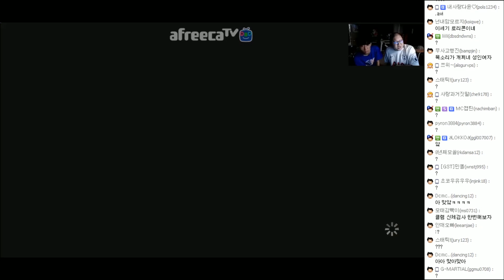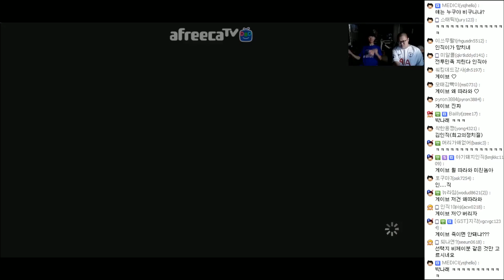감스트 : 워킹데드 시즌3 뉴 프론티어: Ep.4-2 물보다 진한 (The Walking Dead A New Frontier Ep.4)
워킹데드 시즌3 뉴 프론티어: Ep.4-2 물보다 진한
(The Walking Dead A New Frontier Ep.4)